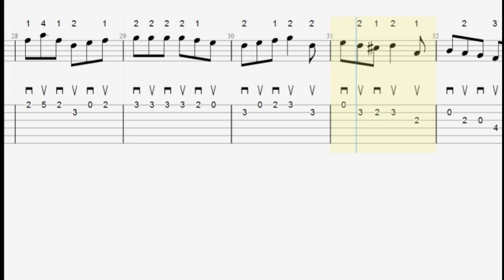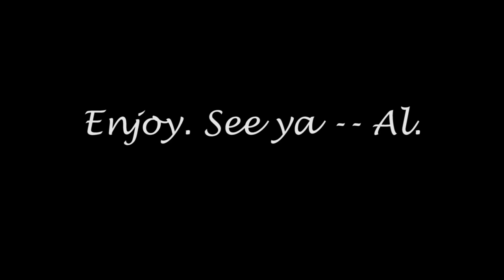Morrisons Jig - Traditional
Free PDF down loads available.

Morrisons Jig is usually referred to as being an Irish folk tune although it is highly likely that have originated in Scotland. It's fun to play and is extremely good for developing your plectrum technique. Enjoy.

The numbers above the music refer to my suggested left hand fingerings and the recommended pick strokes are notated above the tab.